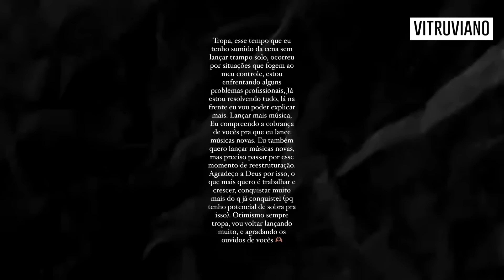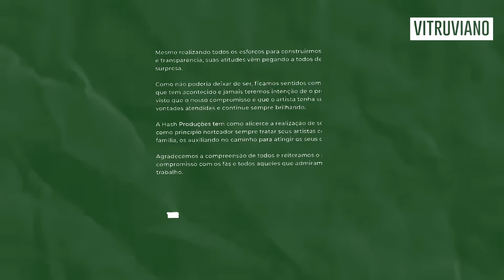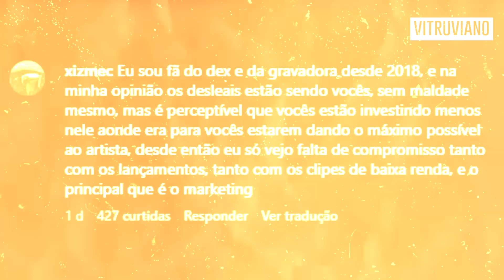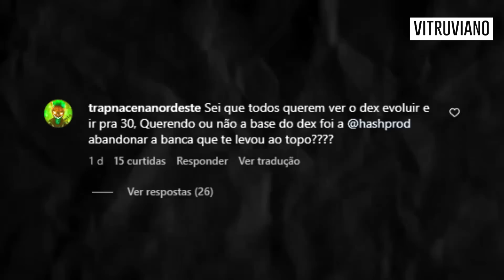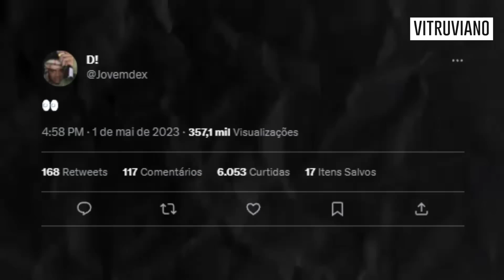A POLÊMICA ABSURDA de JOVEM DEX e HASH... (VAI MESMO PARA 30?)